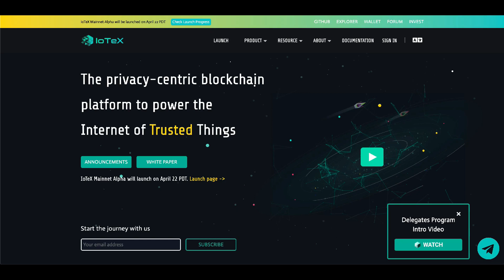IoTeX Mainnet Alpha Update I New Campaign I EP41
Hello, Dear Community! Here comes this past week's news digest. In case if you have missed some of our announcements, this is your way to catch up and stay up-to-date!

We have prepared the links below, where you can find all the detailed information:

About IoTeX

IoTeX began the journey in 2017 to build the Internet of Trusted Things, where all physical and virtual "things" - humans, machines, businesses, and dApps - can efficiently exchange information and value at global scale. Backed by a global team of top tier research scientists and engineers, IoTeX combines blockchain, trusted hardware, and data privacy to realize the full potential of IoT.